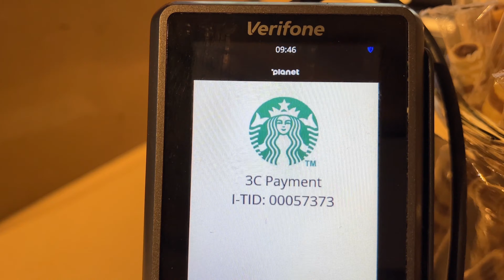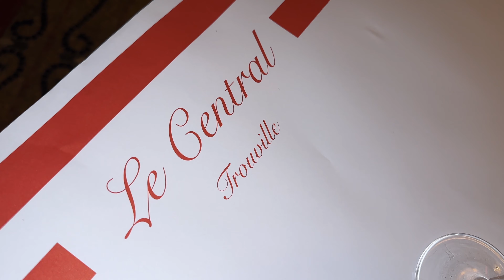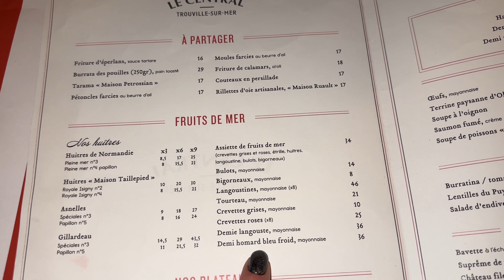КРАСОТА СРЕДИ КОРОВ И СЫРОВ. НОРМАНДИЯ.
Этрета это

Снято с:
Камера - iPhone 14 Pro Max
Камера - iPhone 13 Pro
Стабилизатор - Hohem iSteady MT2 Camera Gimbal
Микрофон - Godox MoveLink  M2

тайм-коды:
00:07 - Выезд из Парижа рано утром
02:00 - Французская ЗПС
09:30 - Мы на месте, реакция Насти на Этрета
14:39 - СДВГ
16:50 - Немного о ...
19:02 - Сад "Эмоций" Марии Антуанеты
21:08 - Историческая справка и устрицы
22:08 - Довиль
24:32 - Ужин в лучшем ресторане Трувиля
25:37 - История региона от Саши Гончарова
43:46 - Запрещенка на столе
44:16 - А стоит ли ехать?